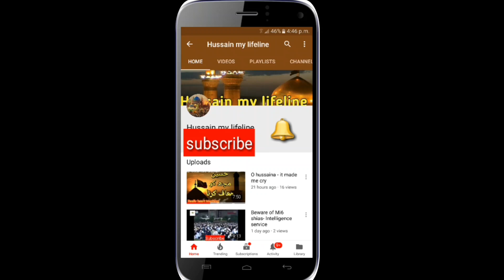Mera Iran se koi taluq nahi Lekin! mulana ka ye eham bayan sab zaror sunen|H.I Syed Aqeel ul Gharavi